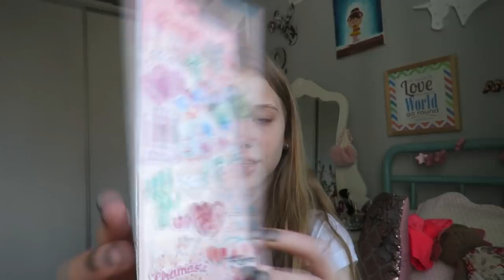MEUS PRESENTES DE ANIVERSÁRIO! material escolar, pingente, roupa, tenis..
Ola meus unicornios, tudo bem com vcs? Eu sou a Malu, e hoje vim mostrar meus presentes de aniversário, espero que gostem!